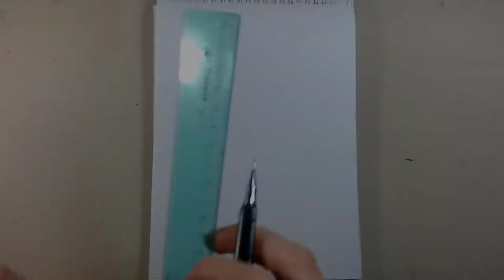Cómo dibujar a Hilda Berg de Cuphead - How to draw Hilda Berg from Cuphead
Dibujo hecho por Mariano Ceol